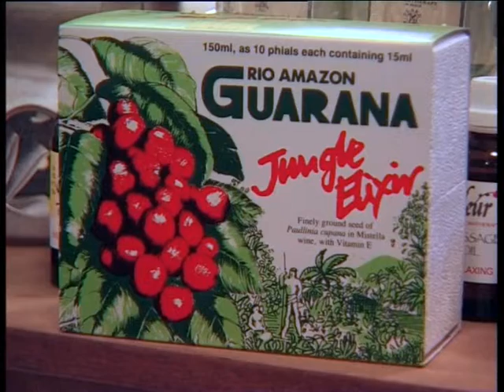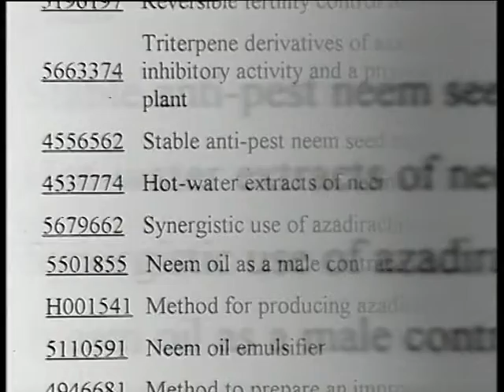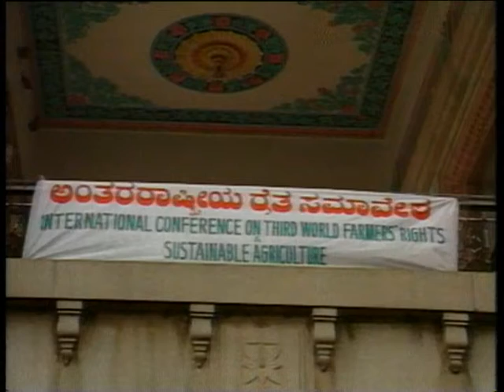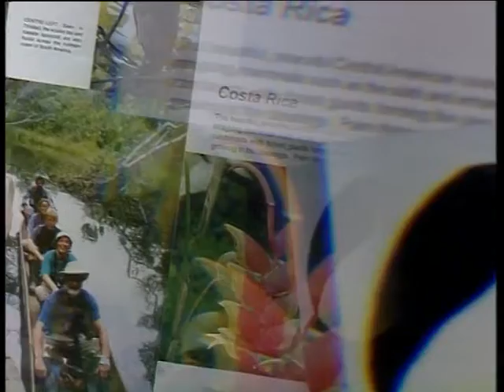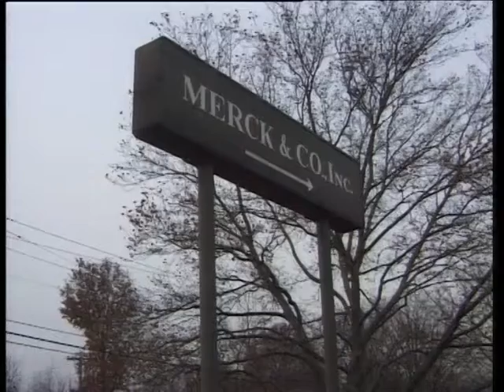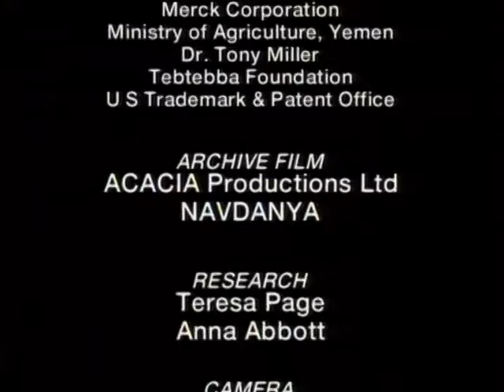Last Plant Standing 4 Benifit Sharing and Future Development